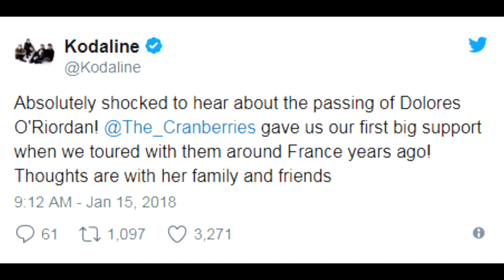Nukem384 News: The Cranberries Dolores O'Riordan Has Passed Away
I'm sad to hear of this news.  Dolores O'Riordan has suddenly passed away.

Hello!  My name is Darrell.  I'm just a regular guy who likes editing and uploading videos to Youtube!  I really like teaching people how to do any and everything I have experience doing.  I also feel that current events is very important in our changing world, so I also like to talk about any important news from pop culture to current events to entertainment news, interjecting my opinion about the subject.  In addition, I do product reviews and travel documentaries when the opportunity arises.  So if you're interested in any of these things, welcome!

If there's a story you want me to cover, please comment or let me know!  I'd love to cover a requested story!

My simple recording setup.  Get these products on Amazon!

Aitesco Lav Mic